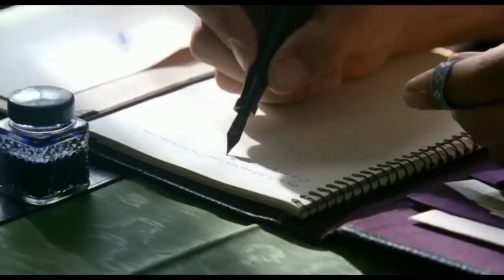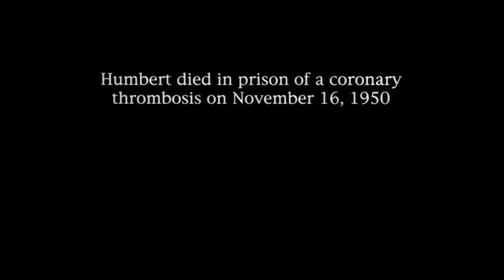Lolita (1997) Hollywood Movie Explained in Hindi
Lolita EXPLAINED IN HINDI
Lolita MOVIE HINDI EXPLANATION
Hollywood Movie Explained in Hindi
Lolita Ending Explained
Lolita Explained
Lolita Movie Explain in Hindi
horror movie hindi explanation
Lolita Movie Explained
Lolita Movie Explained in Hindi
Lolita Ending Explained In Hindi
Lolita Hindi Explanation
Lolita Ending Explain in Hindi
Lolita Movie Explainer
Lolita Story Explain
Lolita Full Movie Story Explain in Hindi
Lolita Movie Story Explained in Hindi
Lolita Story Explained
Lolita Full Story Explained
Lolita Movies Explain in Hindi
Lolita Movies Explained in Hindi
Lolita Movie Ending Explained in Hindi
Lolita Full Movie Explained
Lolita Full Movie in Hindi
Lolita Movie Explained
Lolita 1992 Movie Explain In Hindi | Lolita 1992 Ending Explained in hindi

movies explained
movie explained
hollywood movie in hindi explained
endingexplainhindi
Ending Explained In Hindi
Explained